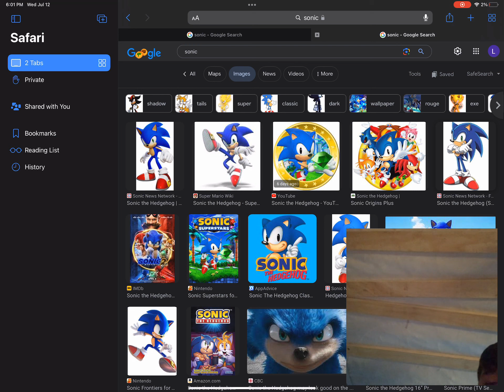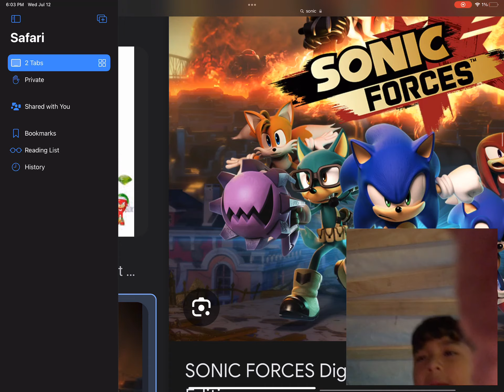Looking at sonic on Google￼